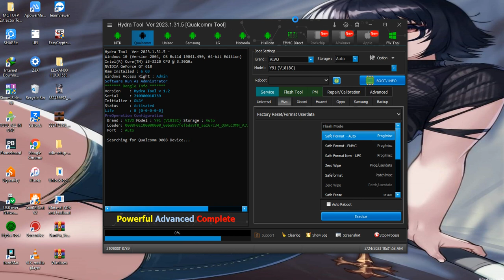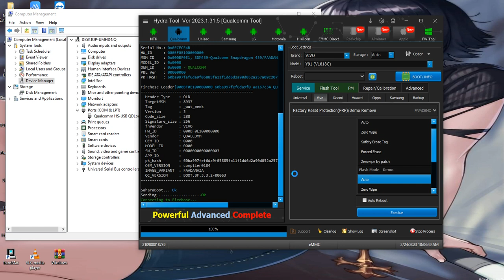Vivo y91 1811 PASSWORD FRP DONE HYDRATOOL